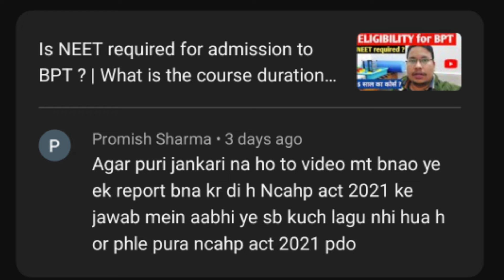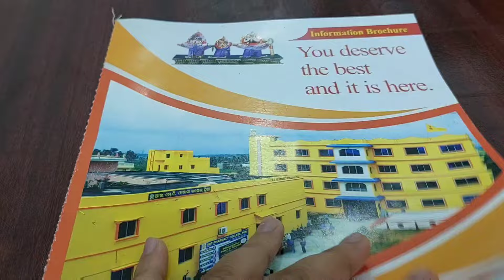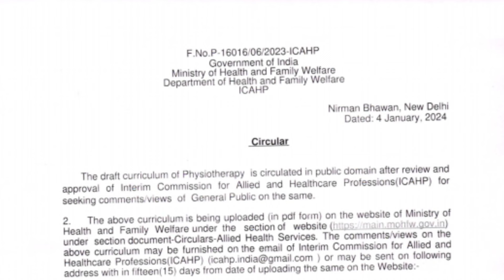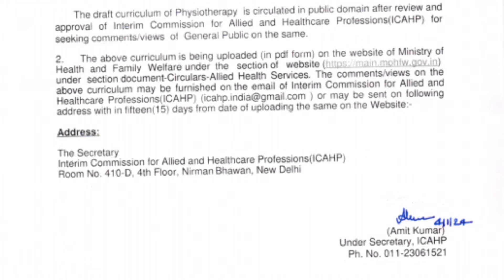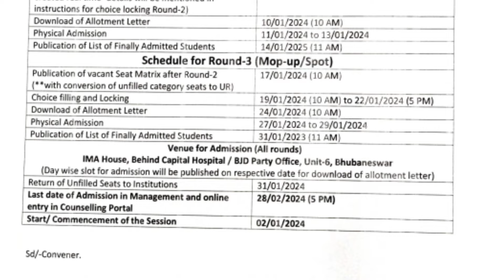ADMISSION IN BPT 2023-24 BATCH || NEET NOT REQUIRED || PRIVATE BPT COLLEGES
REQUIREMENTS FOR ADMISSION IN TO BPT COURSE IN 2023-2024.